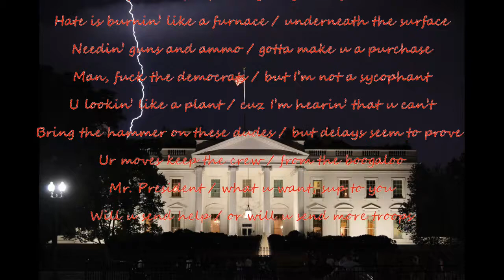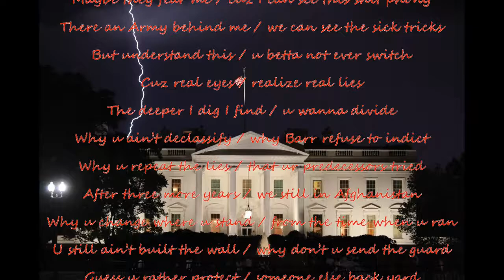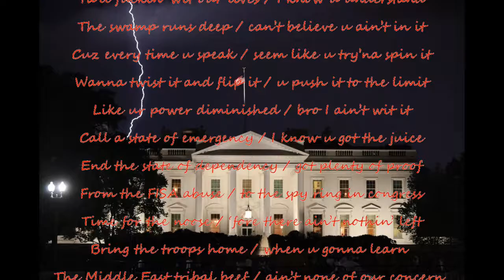12 CarlosRossiMC ft 2Pac - Letter To The President Remix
All we got is each other.